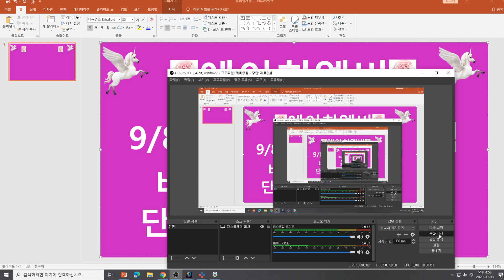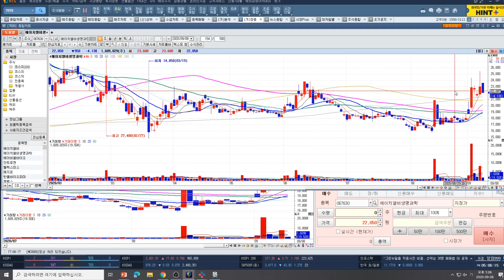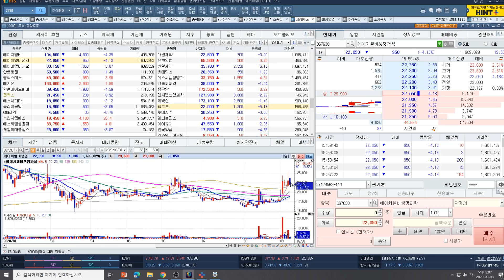[주식투자]에이치엘비(9/8일 장마감 종합분석/비교적 큰폭의 조정/단기 방향 5일선 기준)